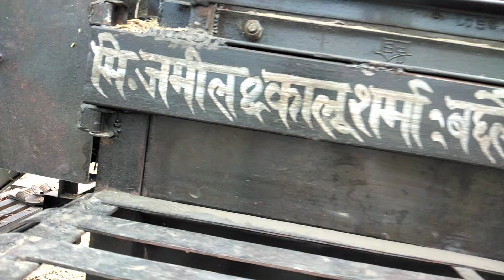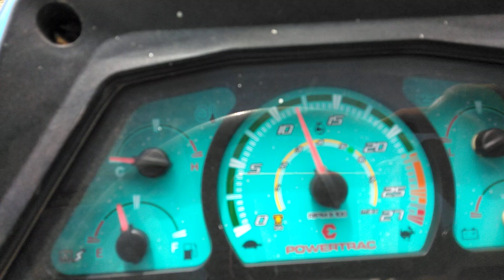Jamil and kalu Sharma 9917274051 9568990343